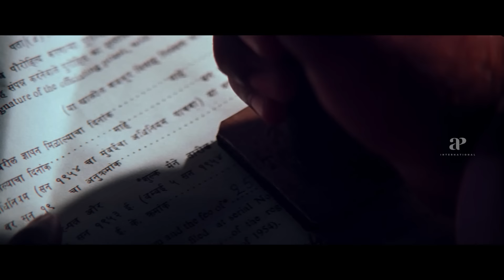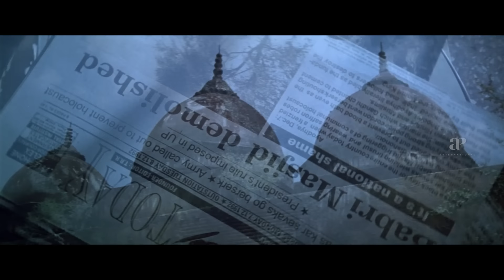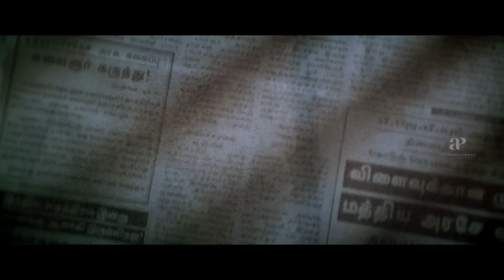"நான் உனக்காக வருவேன்...நீ எனக்காக வருவியா?" | Bombay Super Scenes | Arvind swamy | Manisha Koirala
apinternational Amidst the backdrop of the devastating Bombay riots, can love survive the flames of communal hatred? Let's get to know that from the superscenes from bombay tamilmovie starring

Movie Credits:-

Written & Directed by Mani Ratnam
Produced by S.Sriram,Mani Ratnam,Jhamu Sughand
Starring Arvind Swamy
Manisha Koirala
Cinematography: Rajiv Menon
Editing: Suresh Urs
Production Company: Aalayam Productions

Are You Ok Baby? Tamil Movie Scenes